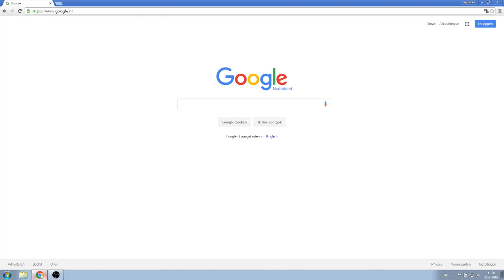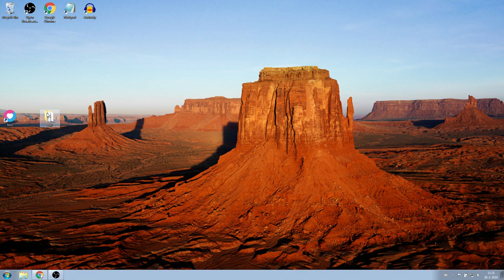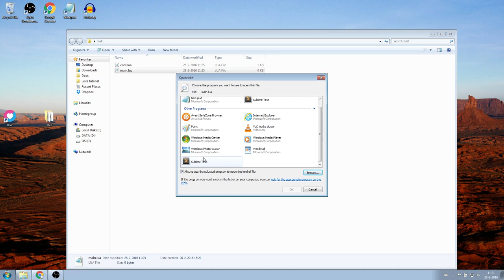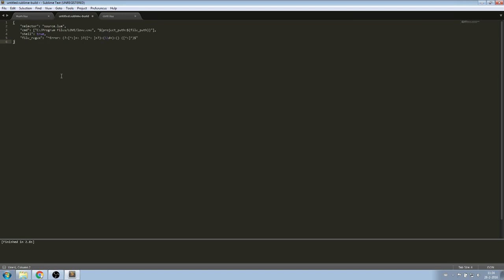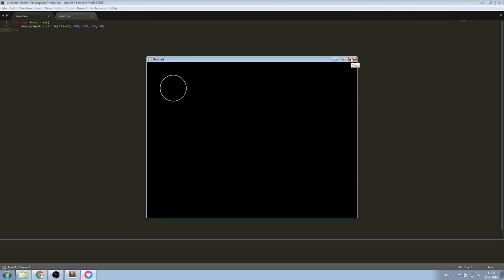How to LÖVE - Episode 4 - Sublime Text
(It says Sublime Text 2, but it works for 3 as well)

If you are on mac OS X then you will need to do a few steps differently to add to the path environment variable. this link will show you how to do it (Works on OS X El Capitan too). You need to add "/Applications/ (without quotes) to the file located at "etc/paths". Also you will need this package

Thanks to Matthew Mohandiss for the explanation.